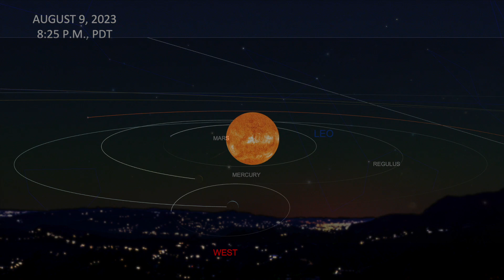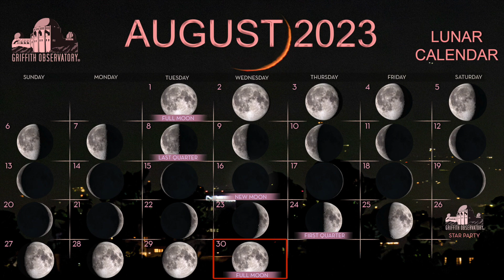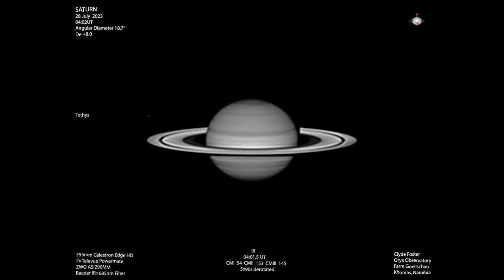SKY REPORT | ALL SPACE CONSIDERED AT GRIFFITH OBSERVATORY | AUGUST 2023